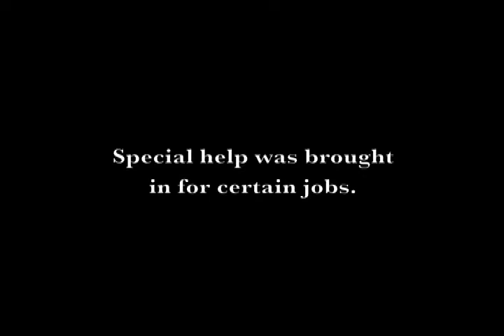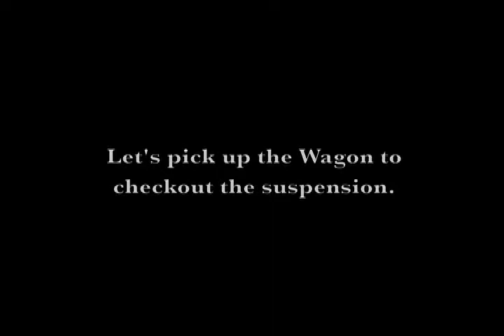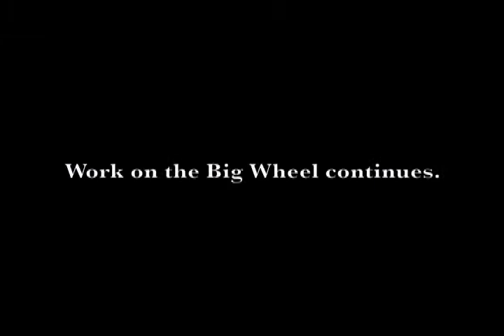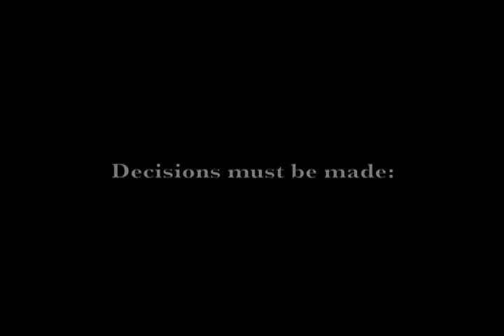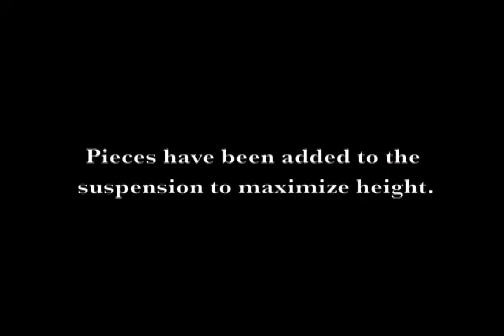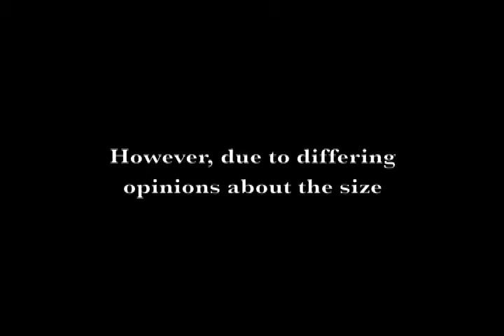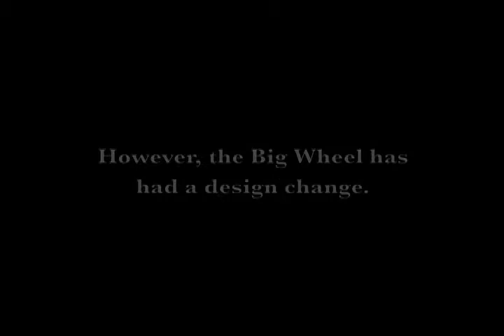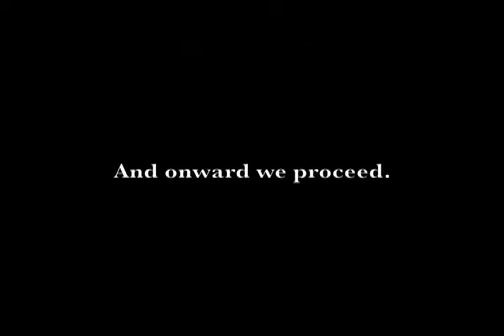Float Documentary Part 1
2013 Alumni Day Parade Float